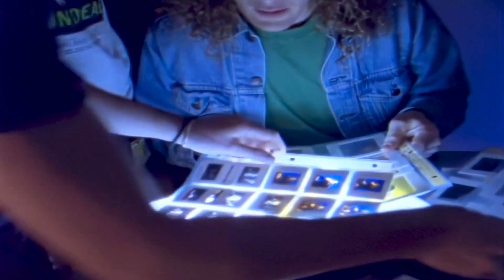Metallica «Nothing Else Matters»